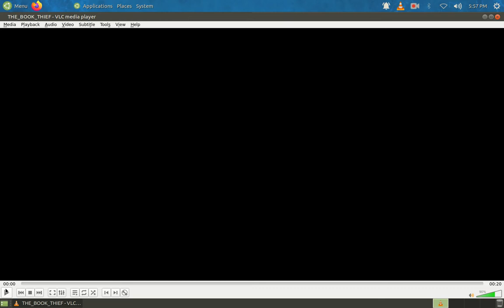Previews from The Book Thief 2014 DVD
1.Homeland Season 2 Trailer

That's literally about it.